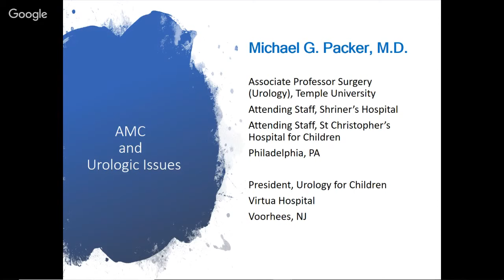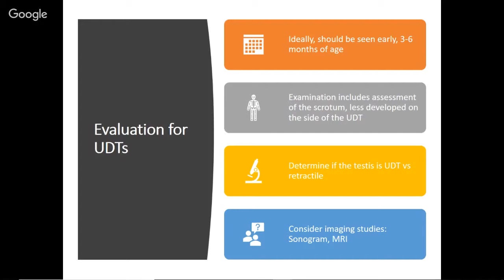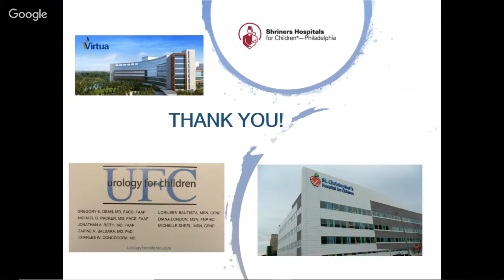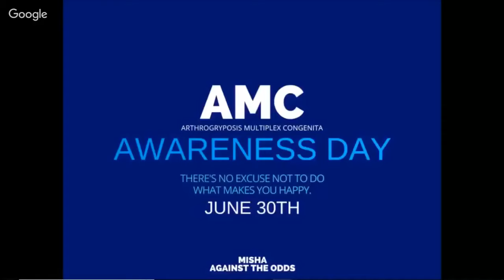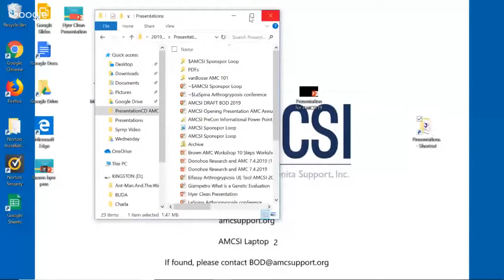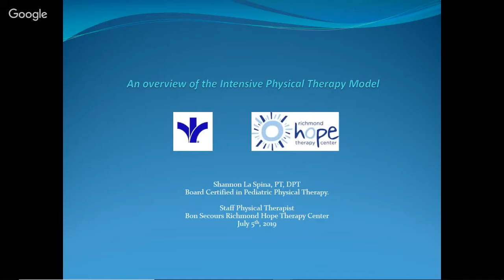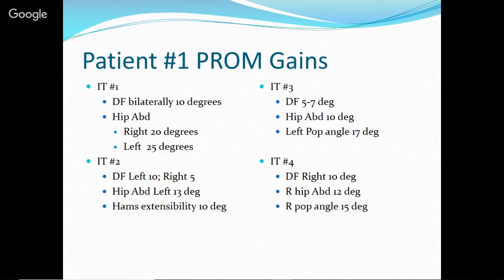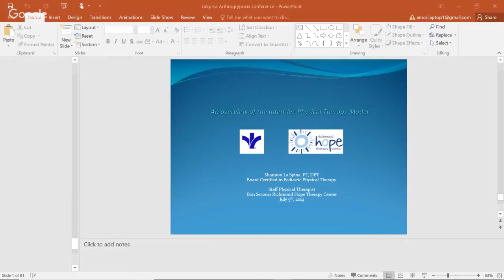AMCSI 14th Annual Conf - Talk 1 Dr. Michael Packer; Talk 2 Misha Walker; Talk 3 Shannon La Spina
Live Stream from Salon D on July 5 Morning Sessions
Dr. Michael Packer-AMC and Urologic Issues
Misha Walker:  AMCSI Intnl Ambassador - The Long Road to AMC Awareness
Shannon La Spina - Using the Intensive Therapy Model in the Management of Arthrogryposis